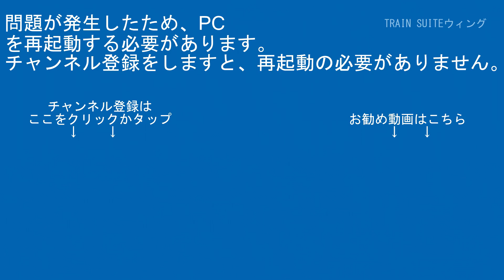伊豆箱根鉄道駿豆線3000系3506編成HAPPY PARTY TRAIN津島善子ヘッドマークIS08韮山～IS07原木間【はやぶさ物語】FDR-AX45A